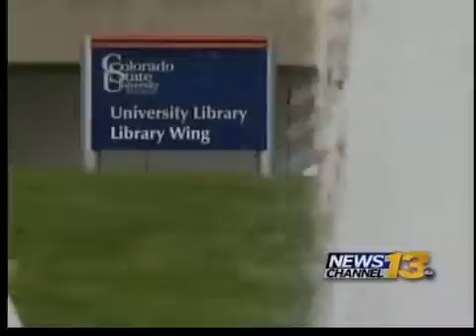Pueblo man earns award for his contributions to the city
A man who put his time and effort into Pueblo was honored Friday night.